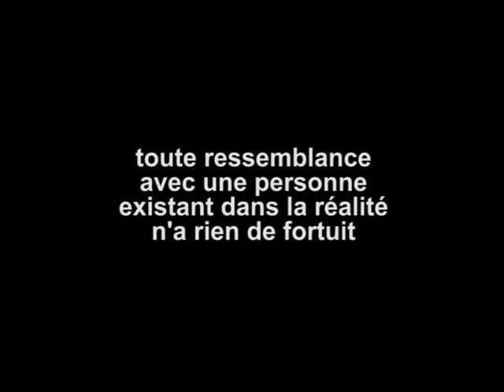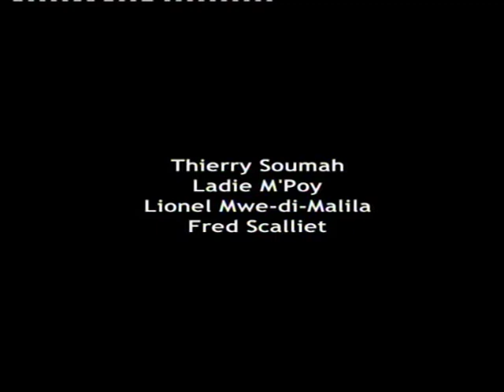"MES AMIS", COURT-METRAGE EN VIDEO DE LIONEL MWE-DI-MALILA 2000